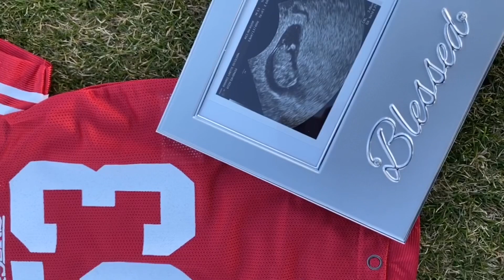TU ME CAMBIASTE LA VIDA | PREGNANCY UPDATE